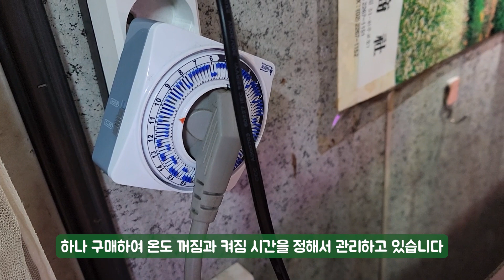수국삽목장 온도, 습도 관리방법부터 꾸미기까지(집에서도 가능)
오늘은 궁금증을 풀어보는 시간!
(더보기 클릭해주세요)

정다운농원은 과연 삽목장 온도, 습도 그리고 물관리까지 어떤방법으로 진행되는지?!

이 영상을 보시면 남는 방에 삽목장 만들기 어려운거 아닙니다~~!
영상이 정답이라고 할 수 없지만 저희 경험이 도움이 되었으면 좋겠습니다 : )

📢BGM
✔️Track - Rainbow Rice Music - 설레임(feat.bell)